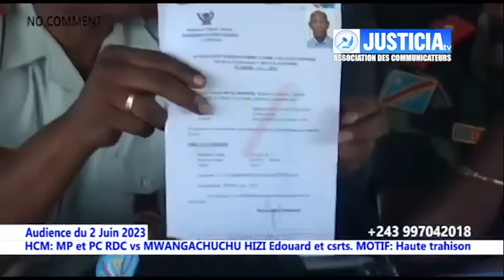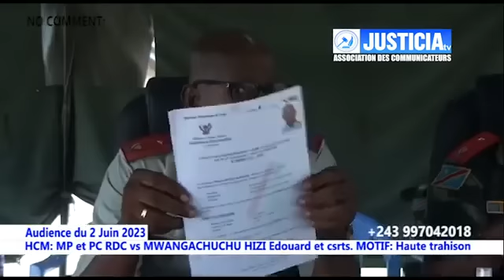HAUTE COUR MILITAIRE : PROCÈS MWANGACHUCHU DU 02 JUIN 2023. SUIVEZ